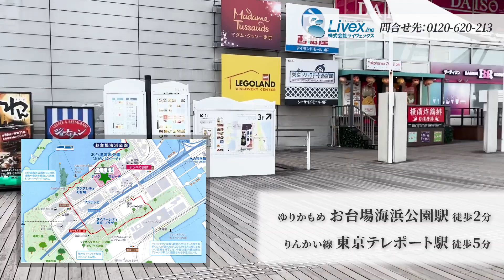【オフィスビル紹介】デックス東京ビーチ／東京都港区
今回ご紹介するオフィス詳細は下記の通りです▼
ビル名：デックス東京ビーチ
住所：東京都港区台場1-6-1
交通：ゆりかもめ「お台場海浜公園」駅徒歩2分、りんかい線「東京テレポート」駅徒歩5分

＼このオフィスビルのポイント／
最寄駅より徒歩2分にある商業施設です！
駅からはデッキを通ってアクセスでき、利便性も高いですよ◎

店舗区画は物販や飲食の業種にも対応可能です。
当ビルには約80店舗入っており、賑わいもありますよ！

施設内にはベビーケアルームや礼拝室、喫煙所も完備しております。
さまざまなエンターテイメントやショップ、レストランを楽しむことができ、海外旅行客の観光スポットとしても人気が高いです◎

※注意点※
こちらでご紹介するオフィスフロアは内覧会開催時に撮影させて頂いたものです。
お問合せ時にはフロアが埋まっている可能性もございます。予めご了承ください。​

◆このオフィスビルをコラム記事でチェックする